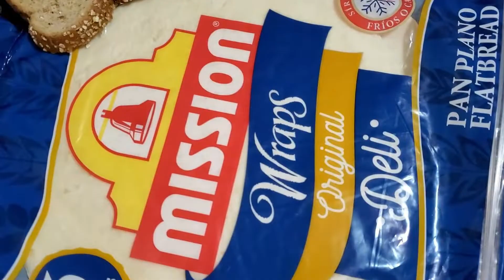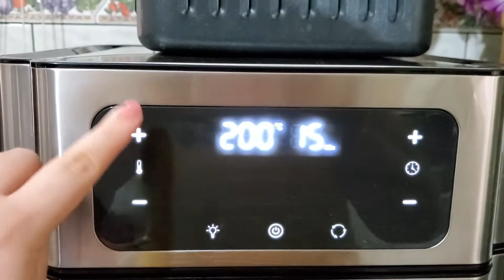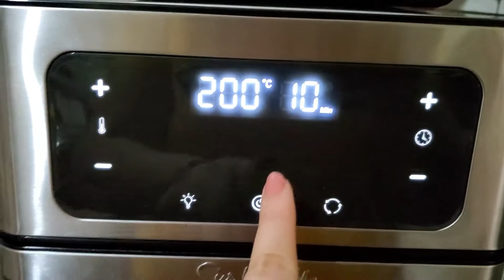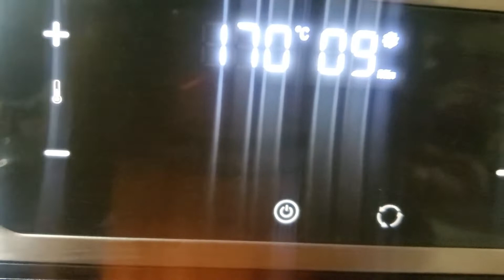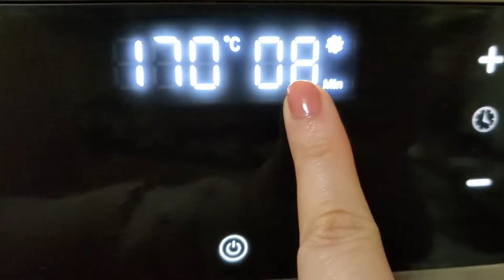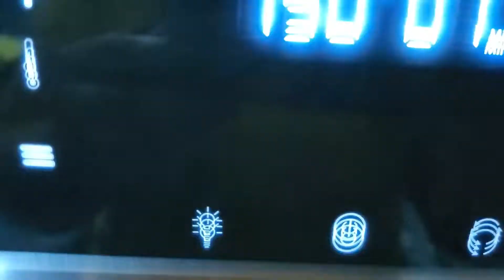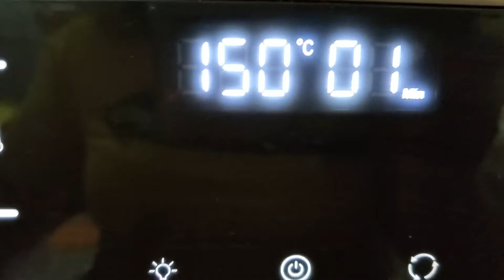✅️Comida con freidora de aire MINI PIZZAS😊🍕Facil y rapido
✅Hola, bienvenidos a mi canal, hoy aremos unas Deliciosas mini pizzas o bollitos en freidora de aire super fácil y rápido! espero te guste esta idea😊🍕🍕

y poder ser más personitas en esta familia❤️